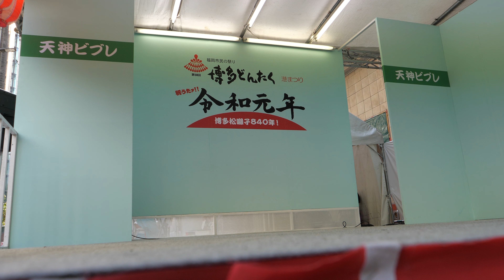[4K]LIMITED 令和元年博多どんたく港まつり ビブレ横ステージ idol live アイドルライブ